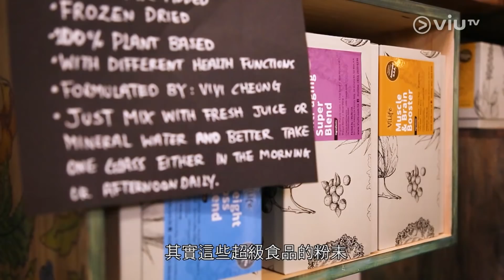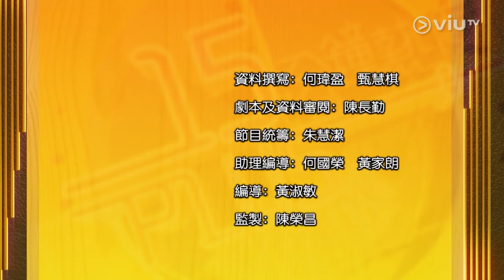《十五分鐘熱度 Plus》20190620 第39集 娛樂新聞 - 惠英紅 李靖筠 / View - 美味養生西餐